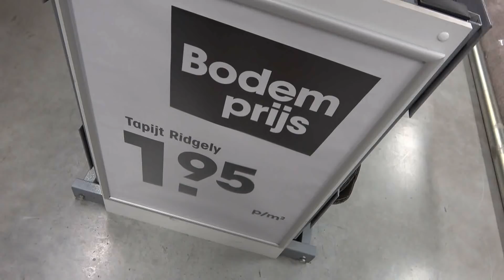JAYDEN IS HIERMEE ONTZETTEND BLIJ!!! KOETLIFE VLOG